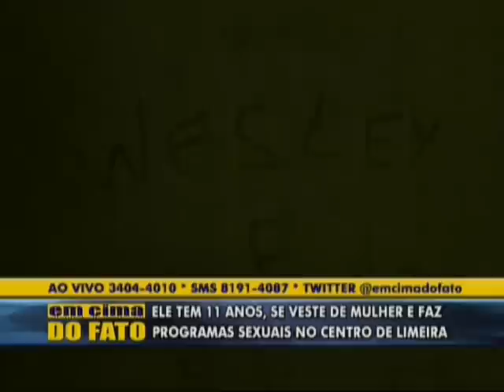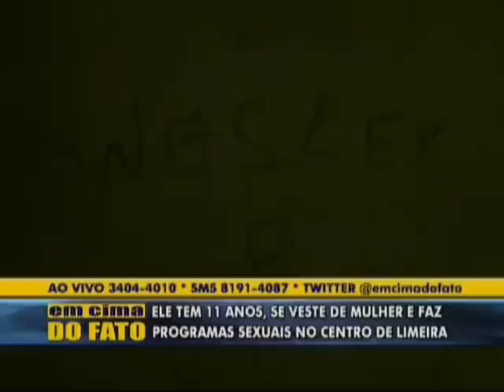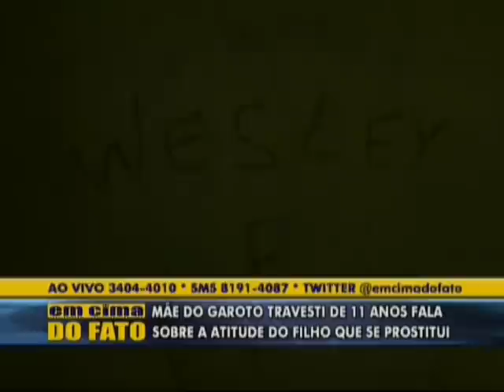Garoto travesti de 11 anos 02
Denúncia - Prostituição infantil em Limeira. O travesti menor de idade.